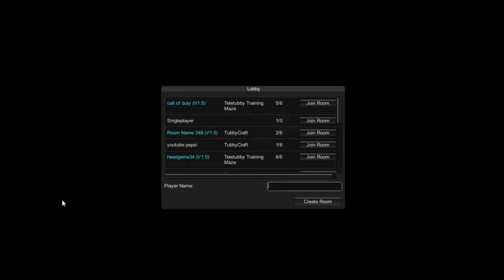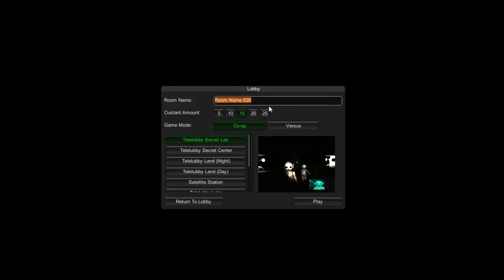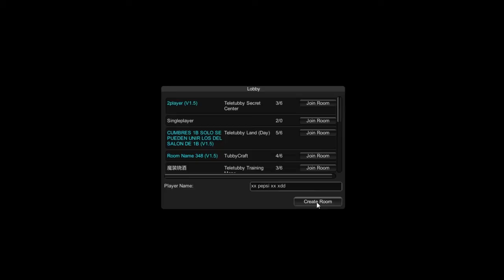TELEOTOBIES - Slendytubbies 2 avec J26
Beaucoup de personnes vont verifier leurs messages skype pendant cette vidéo.